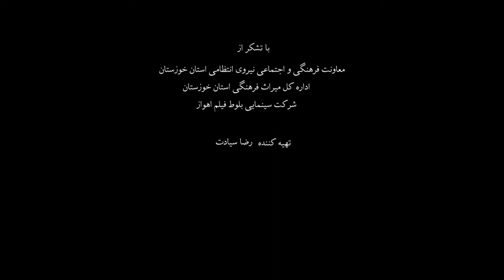Zagros Zaras / زاگرس زراس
Iran New Look Seris
Iran Khuzestan Zagros
(Izeh - Zaras )

It is about the nature of iran especially Zagros

Director  : Ashkan Joushan Poosh
Editor      : Ashkan Joushan Poosh
Cameraman : Masoud Rezaei
Film Production Manager : Mojtaba Askari Sabzkoohi
Writer : Farhad Parvin
Producer : Reza Siadat